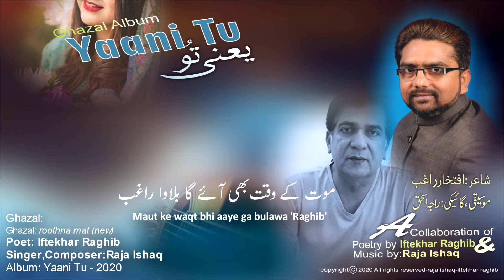New ghazal song | Roothna mat ki manana nahin aata mujh ko | Ghazal Album Yaani Tu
In this video you will find the following heart touching ghazal of a new album "Yaani Tu" presented by Raja Ishaq & Iftekhar Raghib.
Music in this video is composed by Raja Ishaq.

Ghazal :                        Roothna mat ki manana nahin aata mujh ko
Album:                         Yaani Tu
Singer & Composer:  Raja Ishaq
Poet:                            Iftekhar Raghib
Copy Right:                 Iftekhar Raghib , Raja Ishaq

Assalam alaikum / Aadab
Yaani tu is a 𝗴𝗵𝗮𝘇𝗮𝗹 𝗮𝗹𝗯𝘂𝗺 𝟮𝟬𝟮𝟬 i.e 𝗻𝗲𝘄 𝗴𝗵𝗮𝘇𝗮𝗹 𝟮𝟬𝟮𝟬 presented by composer & singer Raja Ishaq and pleasant & melodious poetry by Iftekhar Raghib. The 𝟮𝟬𝟮𝟬 𝗴𝗵𝗮𝘇𝗮𝗹 𝗮𝗹𝗯𝘂𝗺 yaani tu is 𝘂𝗿𝗱𝘂 𝗴𝗵𝗮𝘇𝗮𝗹 𝟮𝟬𝟮𝟬 in which you can find 𝗻𝗲𝘄 𝗴𝗵𝗮𝘇𝗮𝗹 𝟮𝟬𝟮𝟬 𝗵𝗶𝗻𝗱𝗶 as well as 𝗻𝗲𝘄 𝗴𝗵𝗮𝘇𝗮𝗹 𝟮𝟬𝟮𝟬 𝘂𝗿𝗱𝘂. The melodious voice of Raja Ishaq is like 𝗷𝗮𝗴𝗷𝗶𝘁 𝘀𝗶𝗻𝗴𝗵 𝗴𝗵𝗮𝘇𝗮𝗹𝘀. You can enjoy this new ghazal album like 𝗱𝗮𝗿𝘀𝗵𝗮𝗻 𝗿𝗮𝘃𝗮𝗹 𝗻𝗲𝘄 𝘀𝗼𝗻𝗴 , 𝗮𝗿𝗶𝗷𝗶𝘁 𝘀𝗶𝗻𝗴𝗵 𝘀𝗼𝗻𝗴𝘀 or 𝗻𝘂𝘀𝗿𝗮𝗵𝗮𝘁 𝗳𝗮𝘁𝗲𝗵 𝗮𝗹𝗶 𝗸𝗵𝗮𝗻 𝘀𝗼𝗻𝗴𝘀. This album is like 𝗵𝗶𝗻𝗱𝗶 𝗴𝗵𝗮𝘇𝗮𝗹𝘀 𝗰𝗼𝗹𝗹𝗲𝗰𝘁𝗶𝗼𝗻 , 𝗻𝗲𝘄 𝗽𝗮𝗸𝗶𝘀𝘁𝗮𝗻𝗶 𝗴𝗵𝗮𝘇𝗮𝗹 and 𝘀𝗮𝗿𝗲𝗴𝗮𝗺𝗮 𝗴𝗵𝗮𝘇𝗮𝗹. In this ghazal and song album you will find 𝗿𝗼𝗺𝗮𝗻𝘁𝗶𝗰 𝗴𝗵𝗮𝘇𝗮𝗹𝘀 , sad ghazals and like evergreen ghazals.
new ghazal album, new ghazal singers in Pakistan, new ghazal videos, new ghazal songs 2020, new ghazal song, ghazal video, ghazal songs, ghazals collection
𝗻𝗲𝘄 𝗴𝗵𝗮𝘇𝗮𝗹 𝘀𝗶𝗻𝗴𝗲𝗿𝘀 𝗶𝗻 𝗽𝗮𝗸𝗶𝘀𝘁𝗮𝗻, 𝗻𝗲𝘄 𝗴𝗵𝗮𝘇𝗮𝗹 𝘃𝗶𝗱𝗲𝗼𝘀, 𝗻𝗲𝘄 𝗴𝗵𝗮𝘇𝗮𝗹 𝘀𝗼𝗻𝗴𝘀 𝟮𝟬𝟮𝟬, 𝗻𝗲𝘄 𝗴𝗵𝗮𝘇𝗮𝗹 𝘀𝗼𝗻𝗴, 𝗴𝗵𝗮𝘇𝗮𝗹 𝘃𝗶𝗱𝗲𝗼, 𝗴𝗵𝗮𝘇𝗮𝗹 𝘀𝗼𝗻𝗴𝘀, 𝗴𝗵𝗮𝘇𝗮𝗹𝘀 𝗰𝗼𝗹𝗹𝗲𝗰𝘁𝗶𝗼𝗻 and 𝗻𝗲𝘄 𝗴𝗵𝗮𝘇𝗮𝗹 𝗮𝗹𝗯𝘂𝗺
𝐈𝐟𝐭𝐞𝐤𝐡𝐚𝐫 𝐑𝐚𝐠𝐡𝐢𝐛 𝐔𝐫𝐝𝐮 𝐏𝐨𝐞𝐭𝐫𝐲 is an 𝐔𝐫𝐝𝐮 𝐩𝐨𝐞𝐭𝐫𝐲 𝐜𝐡𝐚𝐧𝐧𝐞𝐥 for 𝐦𝐮𝐬𝐡𝐚𝐢𝐫𝐚 𝐬𝐲𝐦𝐩𝐨𝐬𝐢𝐮𝐦𝐬 and mushaira videos.

Please enjoy 𝐦𝐮𝐬𝐡𝐚𝐢𝐫𝐚 𝐬𝐲𝐦𝐩𝐨𝐬𝐢𝐮𝐦 and 𝐮𝐫𝐝𝐮 𝐩𝐨𝐞𝐭𝐫𝐲 videos in the popular urdu channel 𝐢𝐟𝐭𝐞𝐤𝐡𝐚𝐫 𝐫𝐚𝐠𝐡𝐢𝐛 𝐮𝐫𝐝𝐮 𝐩𝐨𝐞𝐭𝐫𝐲.

Ghazal / غزل

روٹھنا مت کہ منانا نہیں آتا مجھ کو
پیار آتا ہے جتانا نہیں آتا مجھ کو
Roothna mat ki manana nahin aata mujh ko
Pyar aata hai jatana nahin aata mujh ko

مجھ کو ڈر ہے کہ مرا جھوٹ نہ پکڑا جائے
غیر کی طرح بہانا نہین آتا مجھ کو
Mujh ko dar hai ki mira jhoot na pakda jaye
Ghair ki tarh bahana nahin aata mujh ko

کس طرح خود خسارے سے بچاؤں آخر
کوئی اندازِ زمانہ نہیں آتا مجھ کو
Kis tarah khud ko khasare se bachaon aakhir
Koi andaz e zamana nahin aata mujh ko

موت کے وقت بھی آئے گا بلاوا راغبؔ
­بن بلائے کہیں جانا نہیں آتا مجھ کو
Maut ke waqt bhi aaye ga bulawa Raghib

Other suggested ghazals videos of new album Yaani Tu:
Paikar e mehr o wafa rooh e ghazal yaani tu | Ghazal Album Yaani Tu | Iftekhar Raghib | Raja Ishaq